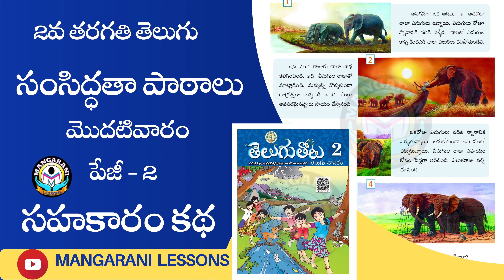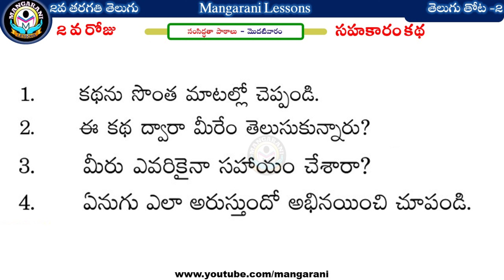సహకారం కథ , సంసిద్ధతా పాఠాలు , 2వ తరగతి తెలుగు